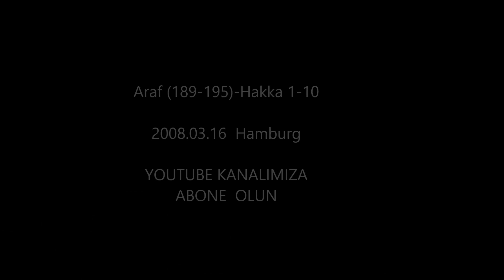İNSANI TİRETEN TİLAVET ARAF HAKKA SURELERİ Mustafa Özcan GÜNEŞDOĞDU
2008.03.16 Araf (189-195)-Hakka 1-10  Hamburg
NİYE DÜNYA BİRİNCİSİ OLMUŞ BU TİLAVETİ DİNLEYİNCE ANLADIM